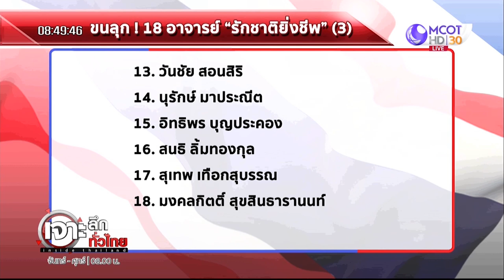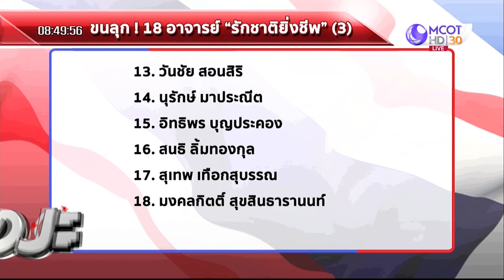ขนลุก ! ม.นเรศวรเปิดสอน “รักชาติยิ่งชีพ” | เจาะลึกทั่วไทย | 10 ม.ค. 63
วิทยุ : FM 102.0 MHz.